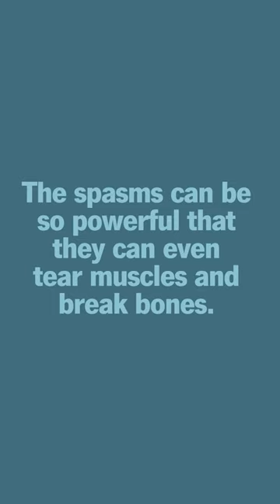What is Tetanus?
Tetanus, also called lockjaw, is a bacterial infection that causes your neck and jaw muscles to lock up. Thankfully, it's very preventable.